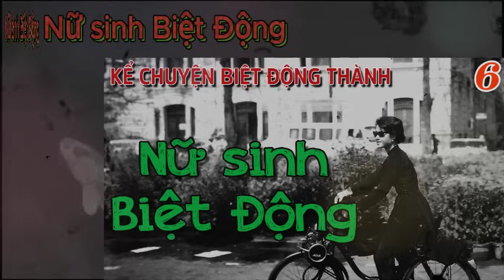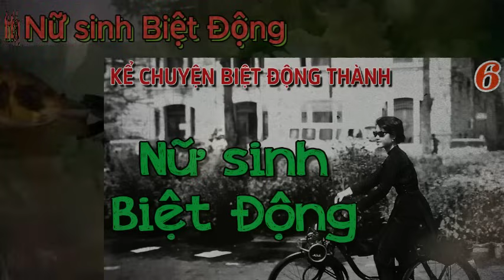[tập 6] NỮ SINH BIỆT ĐỘNG | tiểu thuyết TÌNH BÁO Việt Nam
NỮ SINH BIỆT ĐỘNG | tiểu thuyết TÌNH BÁO Việt Nam
- NỮ SINH BIỆT ĐỘNG